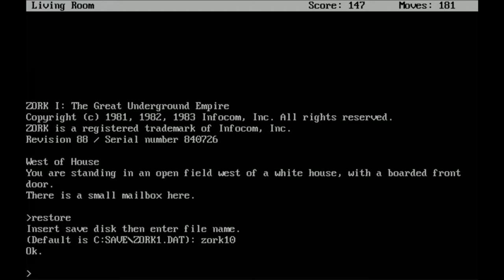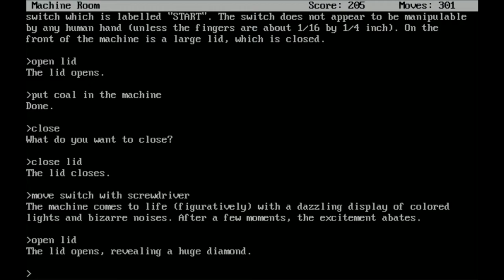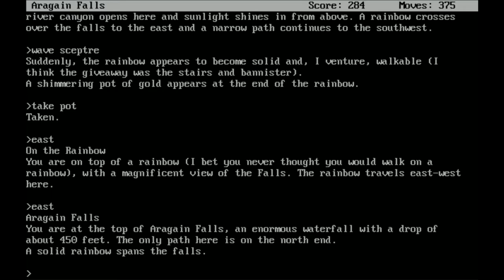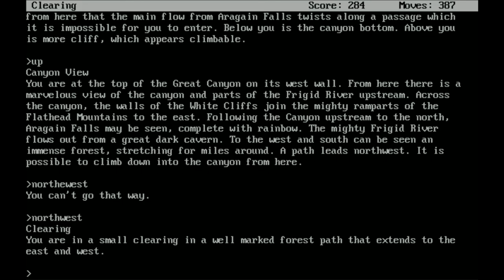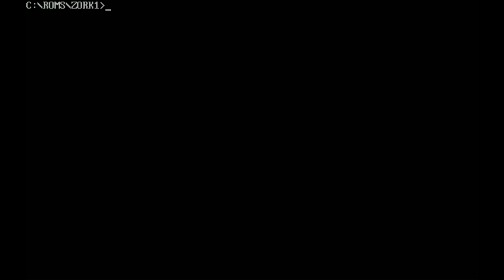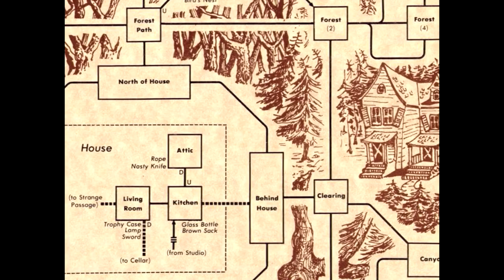Zork Part 2: The Influential Text Adventure Game | Video Games Over Time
Welcome back to Video Games Over Time.  We are still in 1980.  In this video, we wrap up our adventure through the Underground Empire.  We collect all 20 treasures, put it in the trophy case and become Master Adventurer.  We then review the game and talk about its impact, plus give a little bit of insight into what will be happening in the future in the franchise and the company.